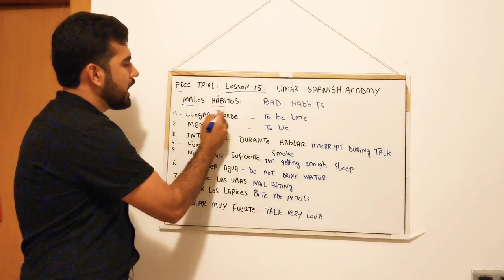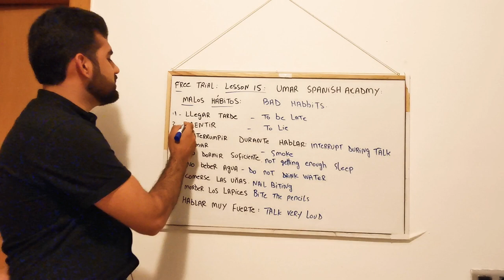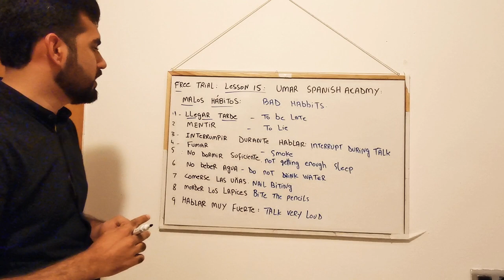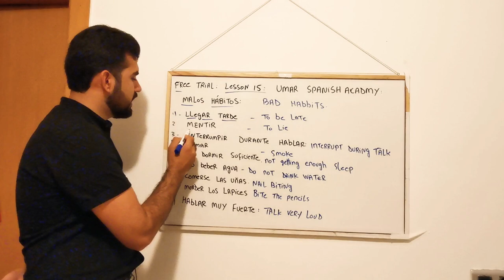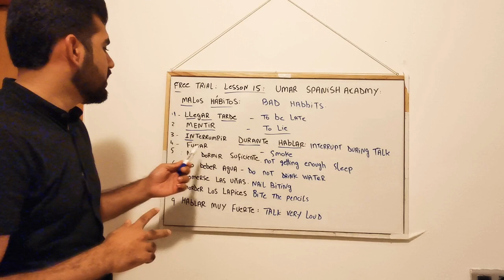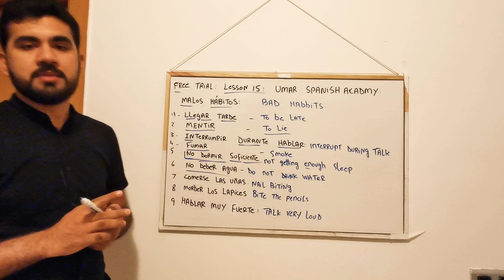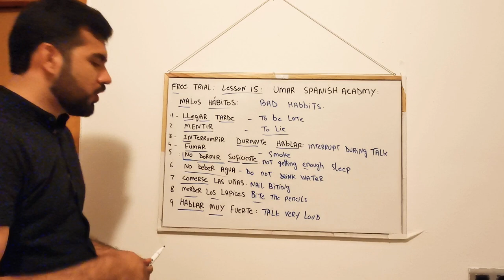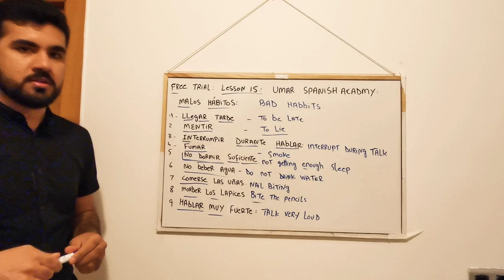Bad habits in spanish language by umar.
Lesson 15 bad habits malos habitos diarios en english spanish urdu